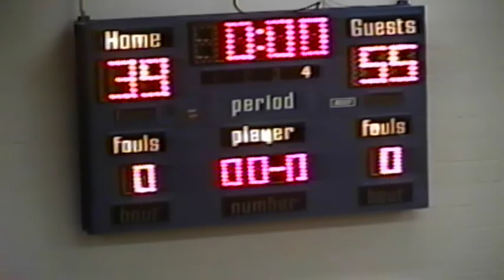Mater Dei vs South Spencer 12-21-07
Mater Dei (Red) at South Spencer (White) Mater Dei 55 South Spencer 39